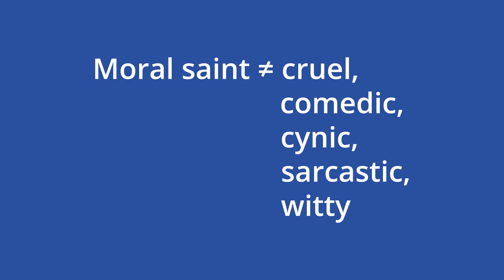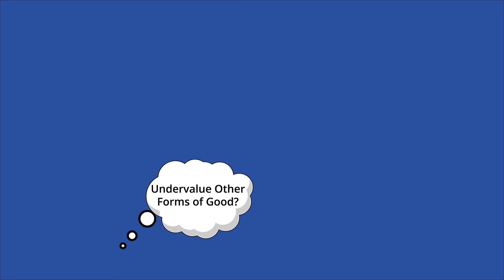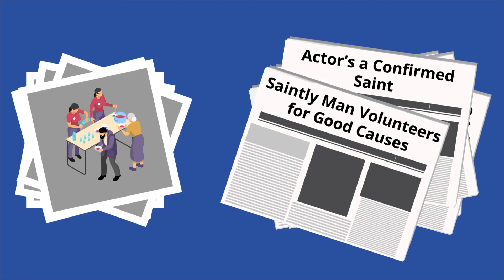Susan Wolf's "Moral Saints": Not A Heavenly Existence - Moral and Ethical Philosophy Series | Ac...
Wolf defines a moral saint as “a person whose every action is as morally good as possible.” She claims there are two variants of saints: the Loving Saint and the Rational Saint. The Loving Saint’s happiness is intertwined with the happiness of others. Therefore, she behaves morally because “doing good feels good.” Meanwhile, the Rational Saint does good because he knows “it’s the right thing to do.” Behaving morally doesn’t directly benefit him; in fact, most of the time, it’s a sacrifice to do so.

1. Wolf’s article is often attacked and hotly debated – why do you think that it is?
2. What do you think are the weaknesses of Wolf’s argument? Why?
3. What do you think are the strengths of Wolf’s argument? Why?

**Contents
00:00 - The Problem
00:18 - The Answer
00:28 - Definition of Susan Wolf’s “Moral Saints”
00:54 - How It Works
03:14 - Using It